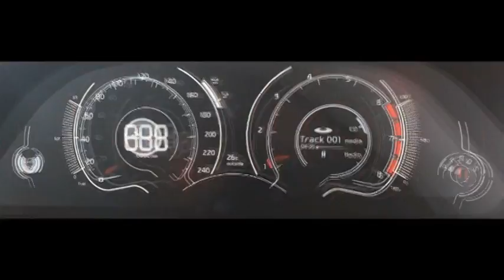2011 Kia GT Concept - 2011 Frankfurt Motor Show Video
Kia Motors celebrated a world premiere at the 64th Internationale Automobil-Ausstellung (IAA) in Frankfurt, Germany. The powerful, dynamic and forward-looking Kia GT concept car, which signals the company's distinctive new design direction was unveiled. Material includes video and stills of the model.